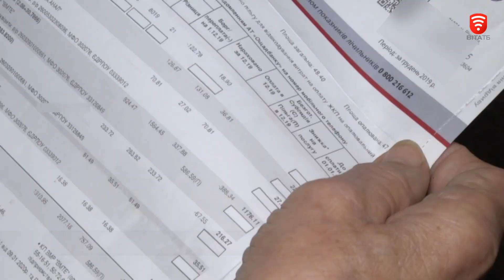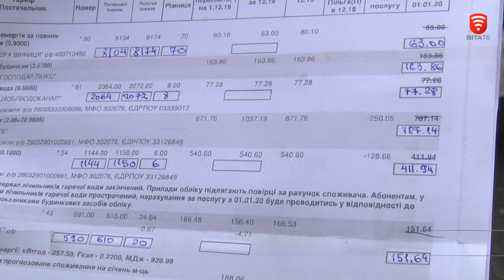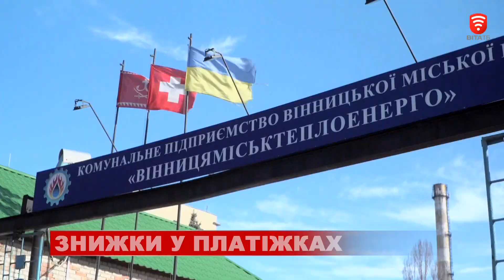Знижки у платіжках, новини 2020-01-15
За використані в грудні тепло і гарячу воду вінничани заплатять менше. Вже отримують платіжки зі знижками до п’ятиста гривень. Такий несподіваний сюрприз минулого тижня анонсував мер Сергій Моргунов. Пояснив, скористались першою ж нагодою, аби скоротити витрати містян на комірне. Завдяки зменшенню ціни на газ, «Вінницяміськтепло», за дорученням мерії, скорегувало тариф.